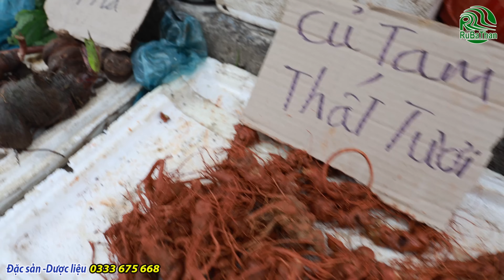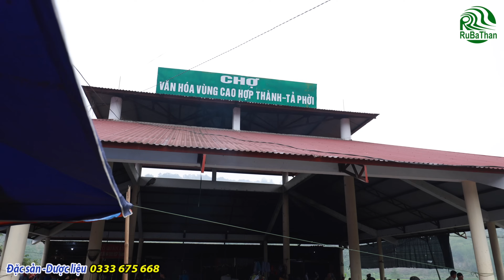Chợ phiên Tả Phơi -Chợ của người Dao người Dáy hội tụ toàn các cô gái xinh và dược liệu quý